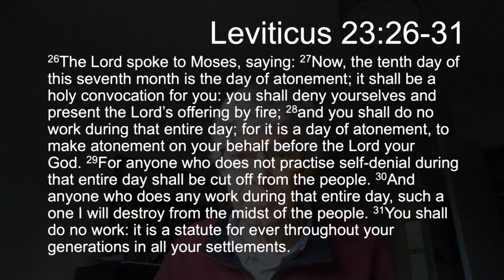TFTD - Wednesday 9th February 2022